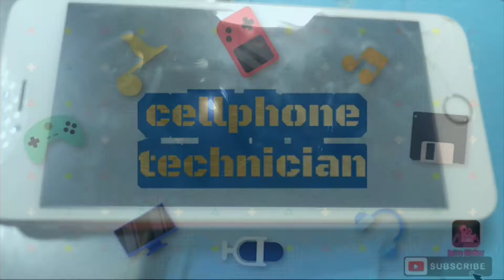WATER DAMAGE HOW TO FIX IPHONE BEST TRICKS TIPS SOLUTION TUTORIAL